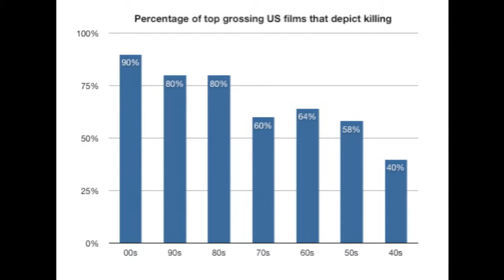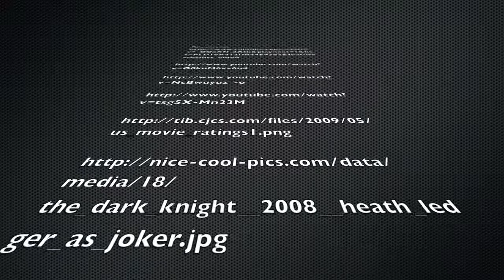ENGL 1312 Movie Violence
movie violence